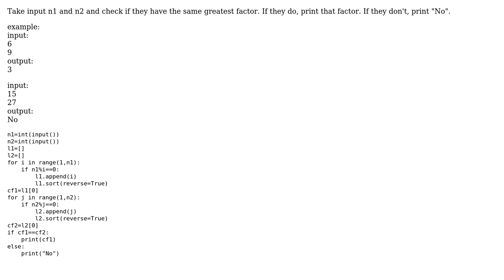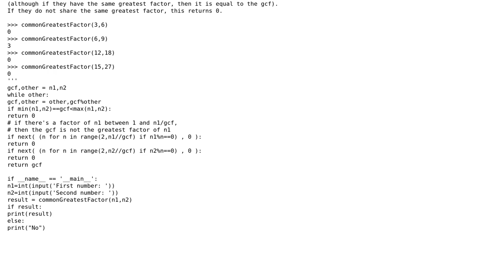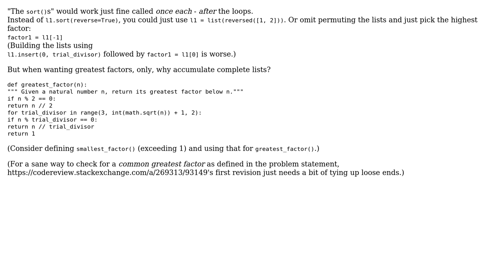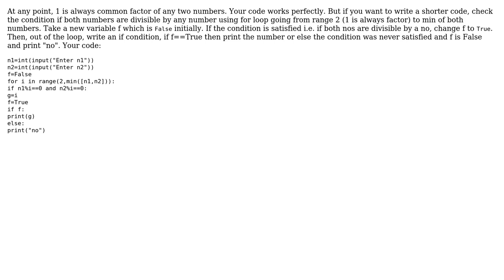Code Review: Print greatest factor if it is same for both numbers (3 Solutions!!)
Code Review: Print greatest factor if it is same for both numbers

With thanks & praise to God, and with thanks to the many people who have made this project possible! | Content (except music & images) licensed under CC BY-SA | Music | Images & others | With thanks to user Teepeemm user students user greybeard user Abhijit Laxman Shirwal user 200_success and the Stack Exchange Network Trademarks are property of their respective owners. You are responsible for your own actions.